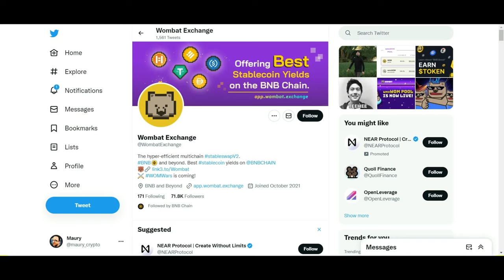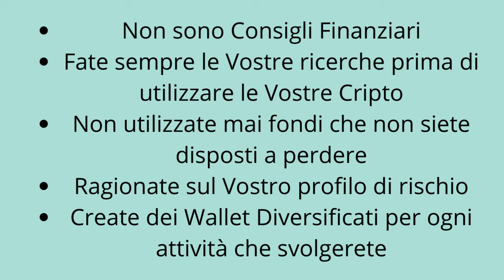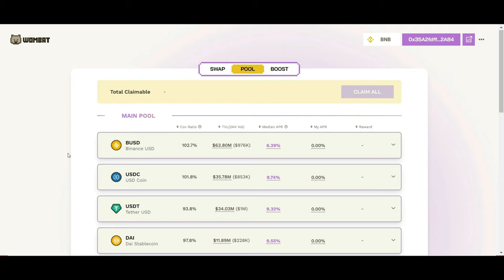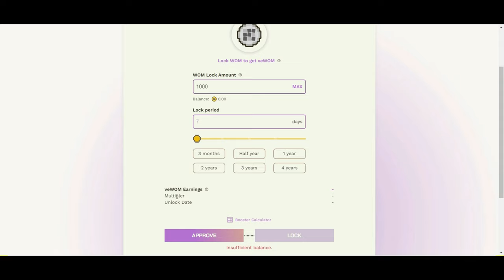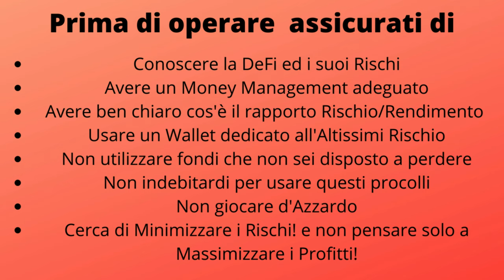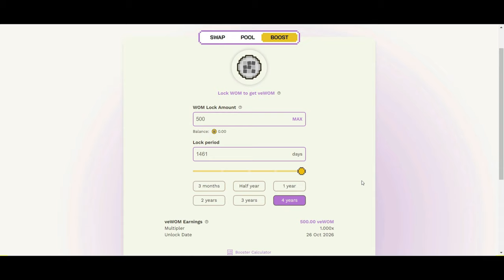Wombat Exchange - StableSwap supportato da Binance Labs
Wombat Exchange è uno stableswap multi-catena che ha reso possibili alcune cose: liquidità single-side, slippage minimo, calcoli accurati e rendimento sano e sostenibile. Il team ha incorporato concetti della finanza tradizionale, come la gestione delle passività e il rapporto di copertura. Ora, gli utenti non hanno bisogno di 2 di token per avviare il mining di liquidità: basterà solo una stablecoin.

💸Supporta il Canale con una donazione direttamente su YouTube💸

Articolo 11 - Libertà di espressione e d'informazione
Ogni persona ha diritto alla libertà di espressione. Tale diritto include la libertà di opinione e la libertà di ricevere o di comunicare informazioni o idee senza che vi possa essere ingerenza da parte delle autorità pubbliche e senza limiti di frontiera.

Costituzione Italiana

Articolo 21
Tutti hanno diritto di manifestare liberamente il proprio pensiero con la parola, lo scritto e ogni altro mezzo di diffusione.
La stampa non può essere soggetta ad autorizzazioni o comunicare informazioni o idee senza che vi possa essere ingerenza da parte delle autorità pubbliche e senza limiti di frontiera.